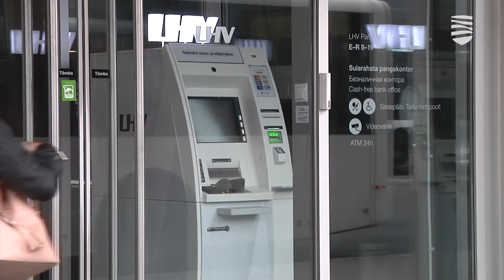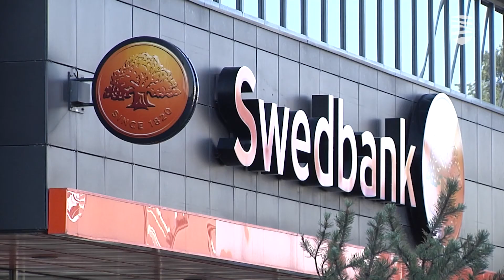Почему цены на электроэнергию растут так стремительно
В стране продолжается стремительный рост цен, который составил уже 5%. Даже не связанные с экономикой простые жители по своим счетам за коммунальные услуги могут понять, что уровень повысился из-за роста цен на энергоносители. И в самом деле, электричество теперь стоит примерно на 40% дороже, чем год назад, что влечет за собой удорожание буквально всего. Временная ли это тенденция или начало глобального скачка цен? Подробности — в видеосюжете «Новостей Таллинна».